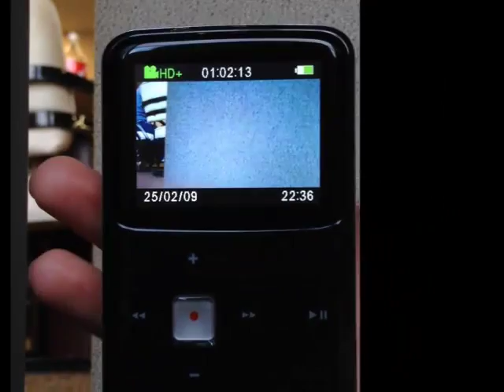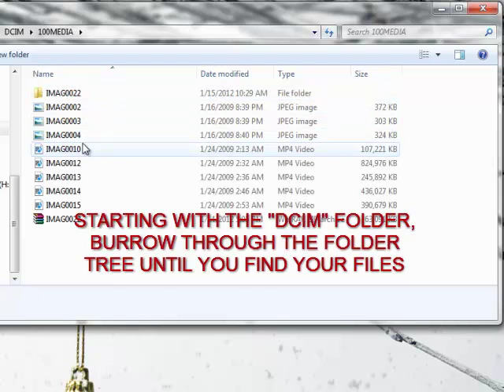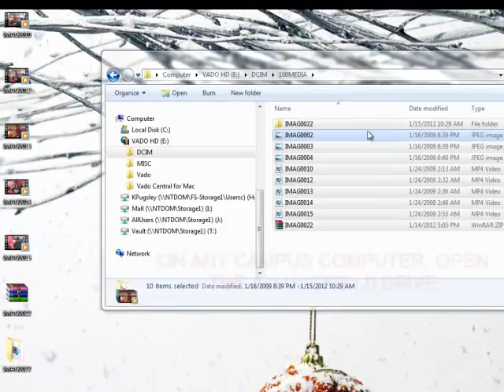Using the Vado HD Cameras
A quick guide to using a Vado HD cam to shoot video and still footage.

Music is "Love You Madly" by Cake.